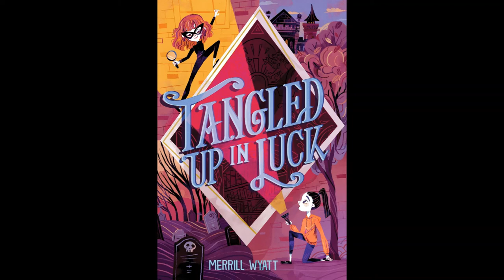Book Talk: "Tangled Up In Luck" by Merrill Wyatt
"Tangled up in Luck" by Merrill Wyatt is this week's book recommendation.